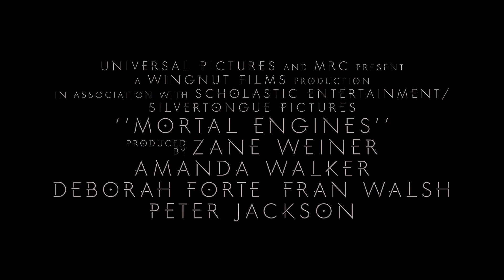MORTAL ENGINES Trailer 2 (2018)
The second Trailer for "Mortal Engines"